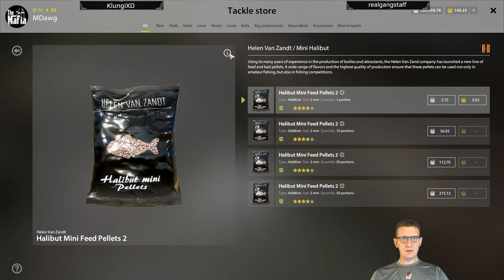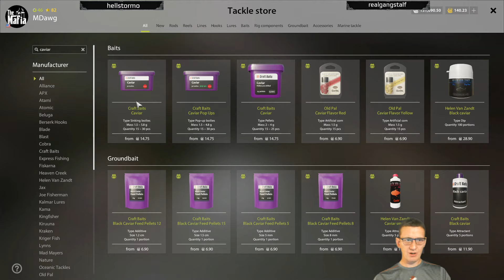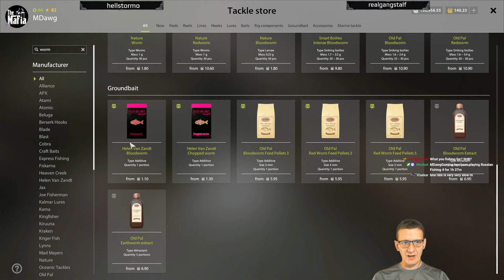Stream Replay - Russian Fishing 4 Short Saturday Stream at Copper and Tuba